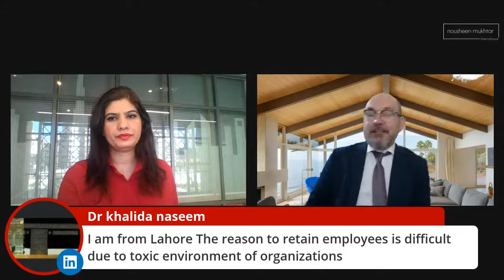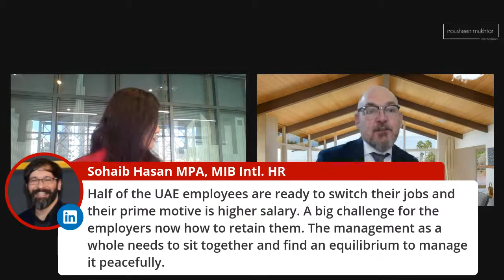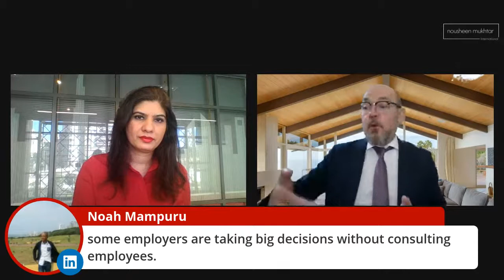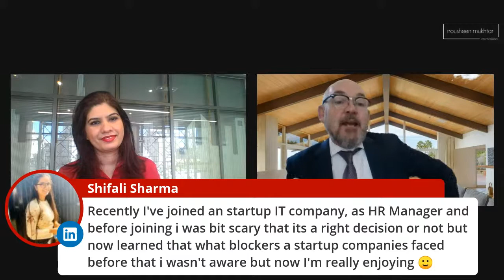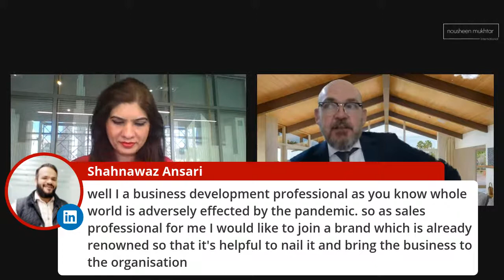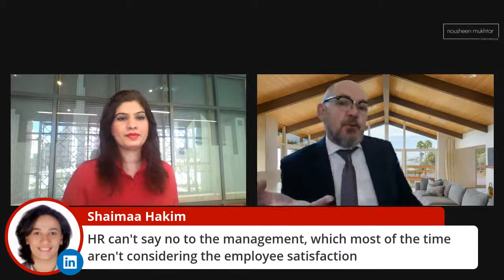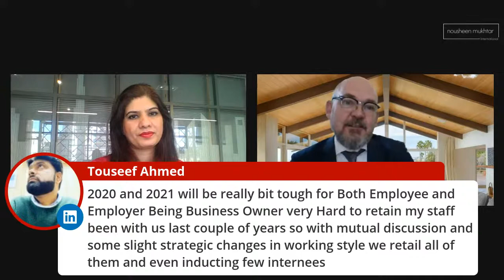The Business Excellence Show - Employee Retention in 2021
2021 brings its new challenges, now according to an article in the local newspaper, it is harder for corporate to retain employees that work on low salary packages because new opportunities are available. In this episode of the Business Excellence Show with Flemming Rontved I will discuss various tips for CEOs businessleaders and corporate managers about employee retention and engagement.